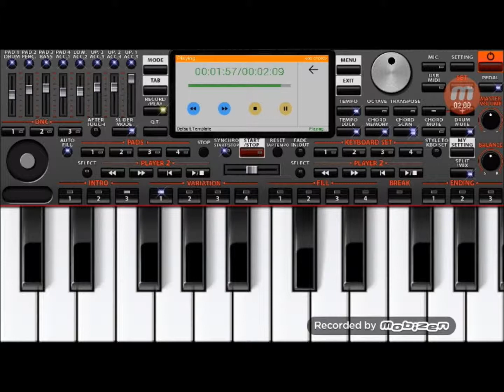FADED/ALAN WALKER ON MOBILE PIANO BY - ANUBHAB DAS